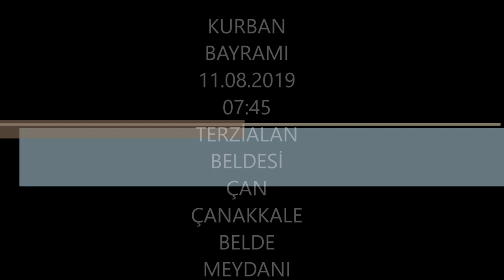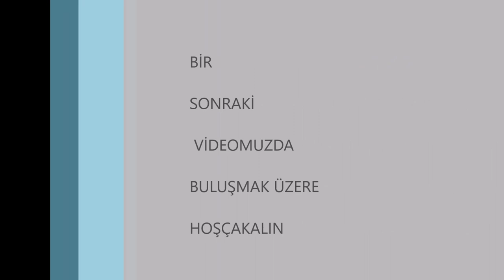2019 | KURBAN BAYRAMI | Drone çekimi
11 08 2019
TERZİALAN BELDESİ/ÇAN/ÇANAKKALE
BELDE MEYDANI ve MEZARLIK
DRONE ÇEKİMİ İÇİN TAYFUN CANDAN'A SONSUZ TEŞEKKÜRLER
07:45
Terzialan'a dair her şey...